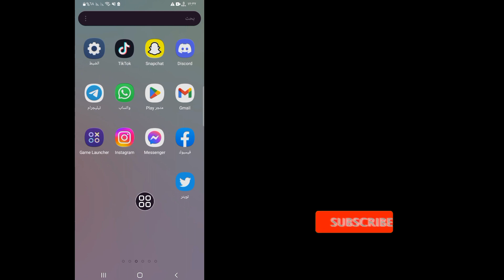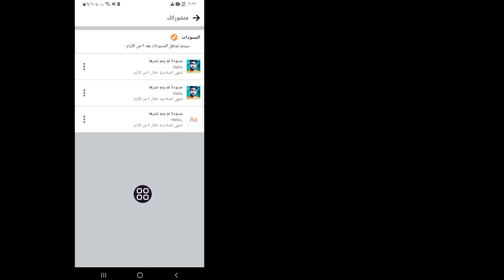كيفية البحث عن مسودة على facebook (جديد 2023) | كيف ترى المسودة على الفيسبوك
فيسبوك
 مسودة
 بريد